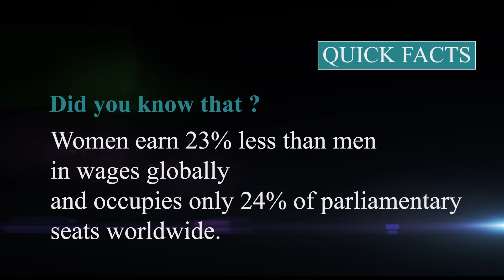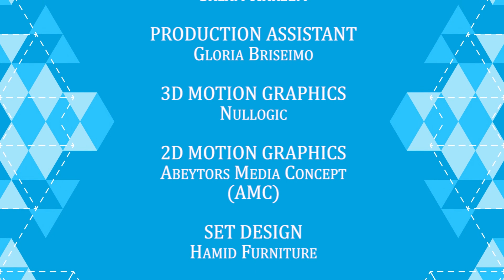The slow adoption of technology by the nigerian insurance industry.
Excerpts from the Nigerian insurers association press briefing.